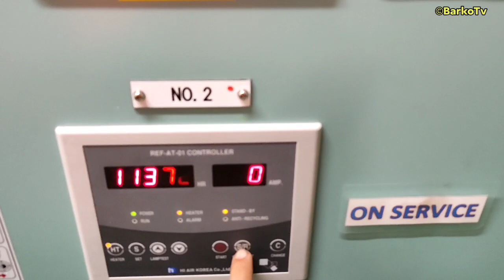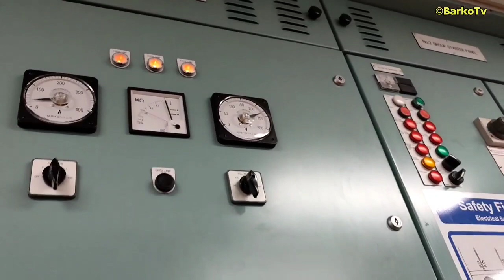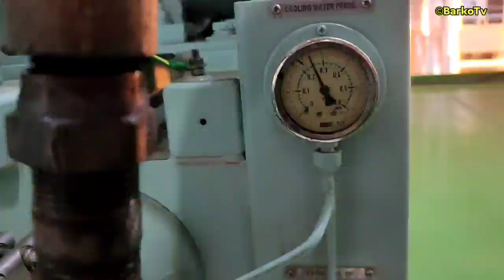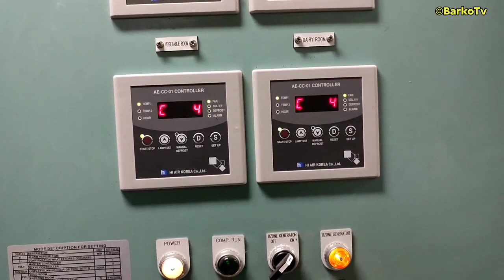Shore connection for Provision reefer system during Dry dock